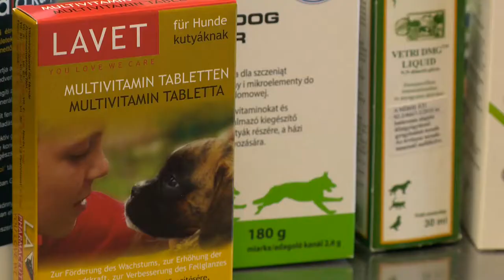Vitaminpótlás - Kölcsey Tv